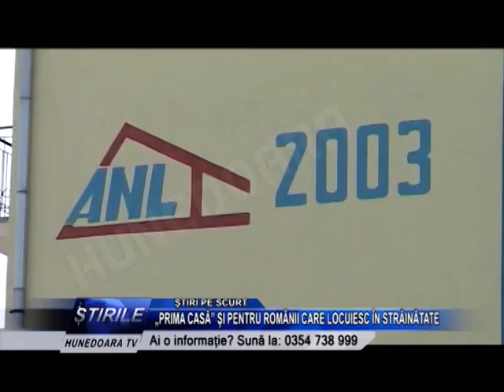Știri pe scurt